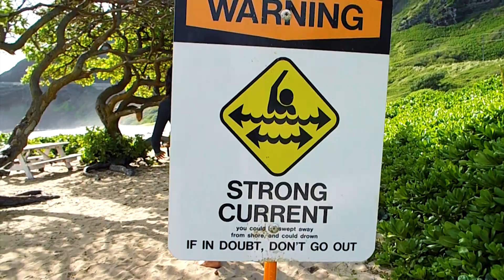SHREDDINGOAHUWITHTHEBOY2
Always an honor sending it with the Oahu cats. Many Mahalos and shred daily.

Dirtayboyz. We came before we knew what we were doing… Now is now and time has passed… yet we’re still sending daily and daily we shall send. We provide mother’s sustenance and a father’s flow so all can easily go.
Filmed and edited by Taona Fiederer-Sheppard Music created by Taona Fiederer-Sheppard with help from Mikey Peacock All musical contributors: JIM FEED IRIE MUSIK

Bodyboarding, Filming, Wrenching and wishin'. I create my vision